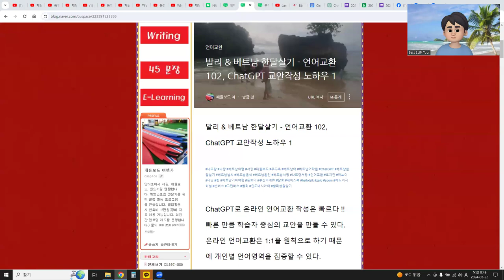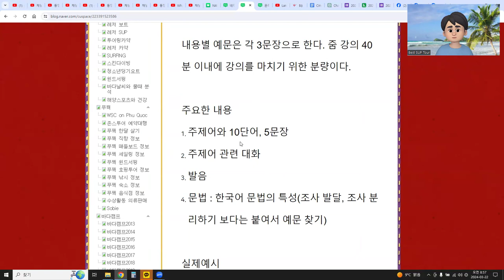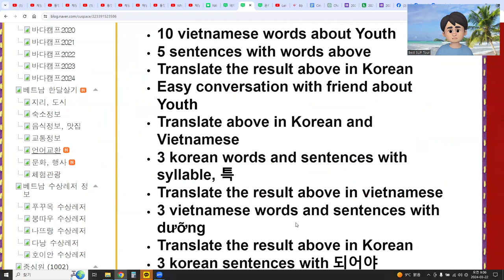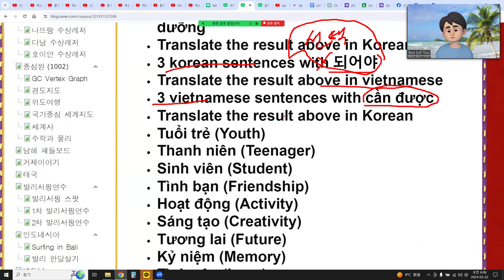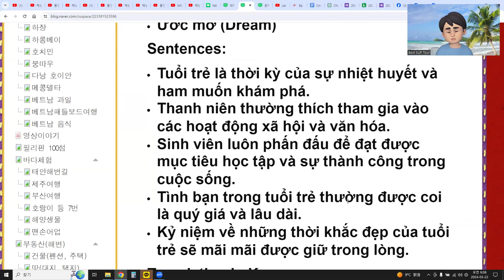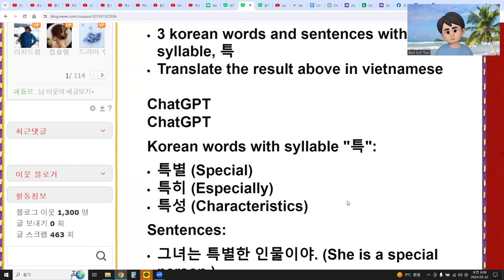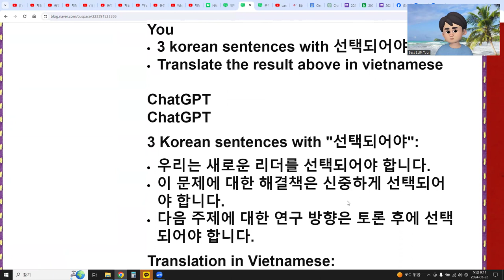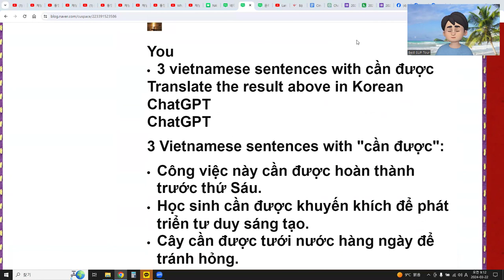발리 & 베트남 한달살기 - 언어교환 102, ChatGPT 교안작성 노하우 1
ChatGPT로 온라인 언어교환 작성은 빠르다 !!

빠른 만큼 학습자 중심의 교안을 만들 수 있다. 온라인 언어교환은 1:1을 원칙으로 하기 때문에 개인별 언어영역을 집중할 수 있다.

이제 주요한 내용에 대한 명령어(프롬프트)를 어떻게 할 지 알아보자 !

내용별 예문은 각 3문장으로 한다. 줌 강의 40분 이내에 강의를 마치기 위한 분량이다.

주요한 내용
주제어와 10단어, 5문장
주제어 관련 대화
발음
문법 : 한국어 문법의 특성(조사 발달, 조사 분리하기 보다는 붙여서 예문 찾기)

실제예시

10 vietnamese words about Youth
5 sentences with words above
Translate the result above in Korean
Easy conversation with friend about Youth
Translate above in Korean and Vietnamese
3 korean words and sentences with syllable, 특
Translate the result above in vietnamese
3 vietnamese words and sentences with dưỡng
3 korean sentences with 되어야
3 vietnamese sentences with cần được